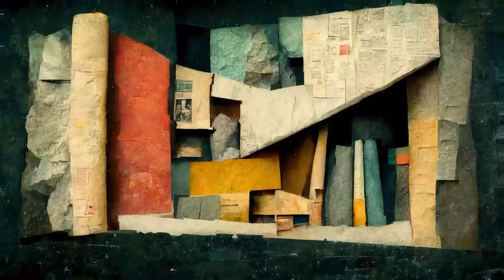Architectures of the Latent Space 8 23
This is the video component of my lecture for the fubar glitch, art conference in 2023.